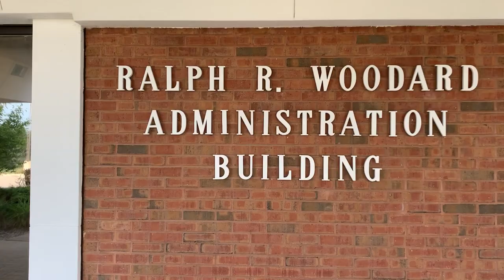Men's Basketball Move In Day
Check out behind the scenes look of our Men's Basketball Team on move in day